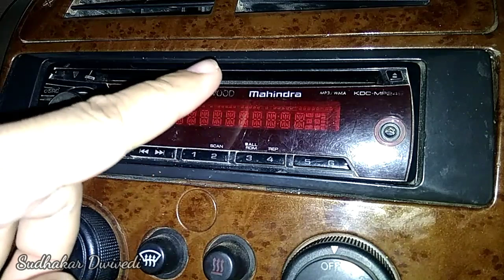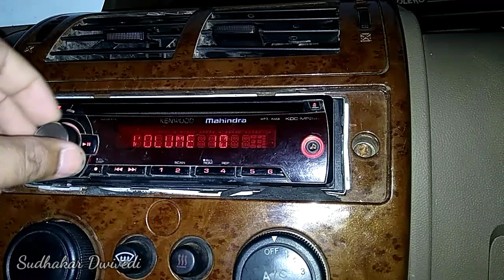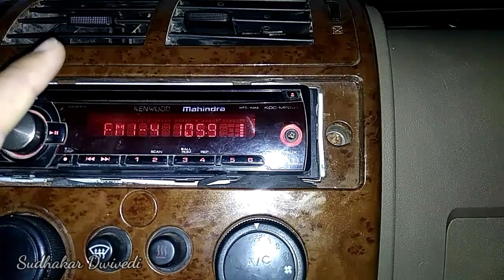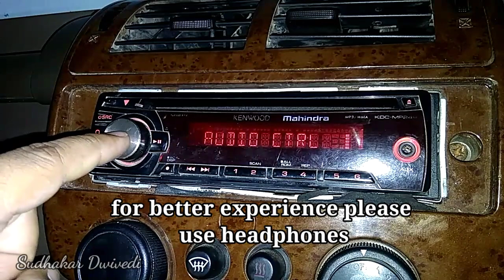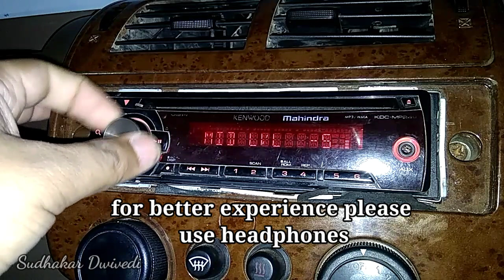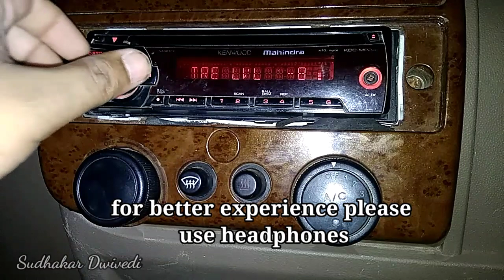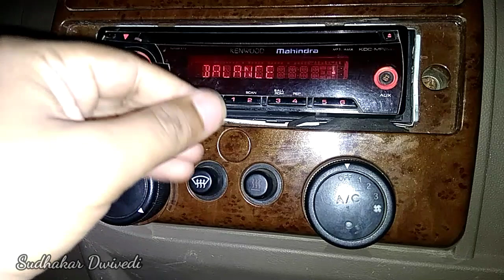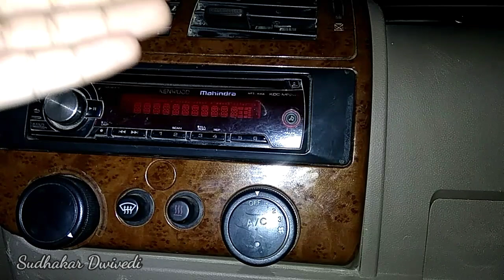mahindra bolero music system settings | kenwood mahindra bolero music system protect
aaj mai apako apake bolero me jo kenwood ka music system me kai settings hoti hai unhe aap kaise sahi tarike se use kar sakate hai usi ke bare me bataunga